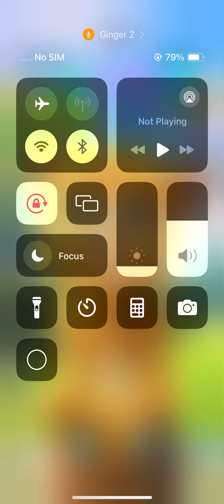Top 5 Talking Ginger Funny Moments 🤣